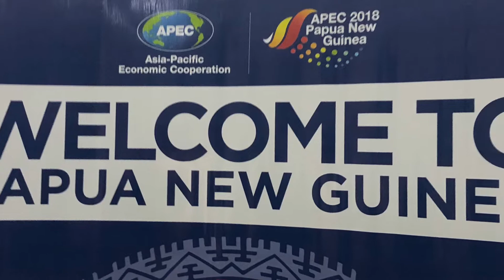Red Eats The World: Papua New Guinea 🇵🇬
In this video I take you on a journey thru Port Moresby, Papua New Guinea. Only had the chance to eat 2 meals, in the span of a few days, so I’m sorry! Way too busy and dangerous to go out in town!

Carson Rodizio: (Copy and Paste Link Below)

The Carson Rodizio is one of the most versatile pieces of equipment you can own! It is the centerpiece of my BBQ Equipment and provides the spark for all catering/backyard events!

(copy and paste link above)